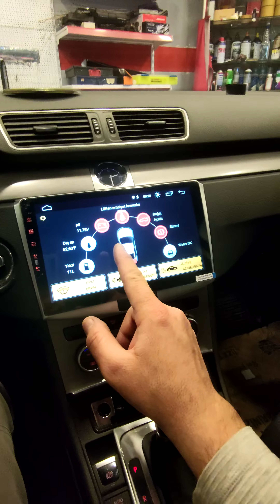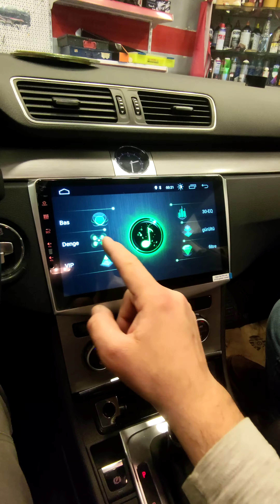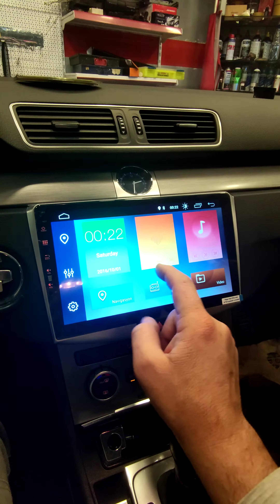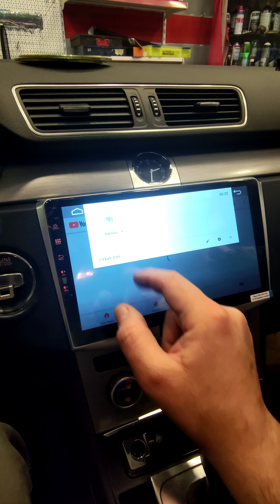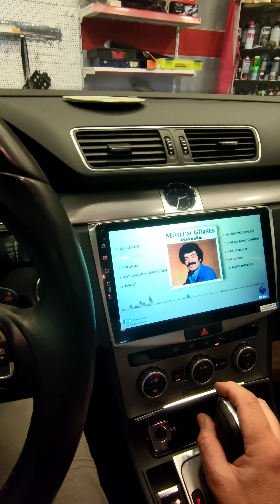Volkwagen Passat 10.1 Android